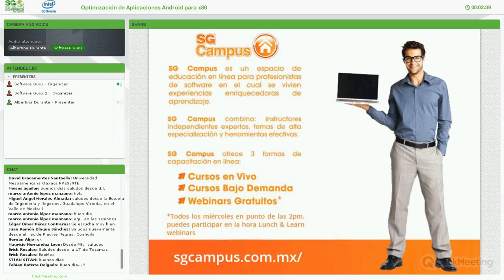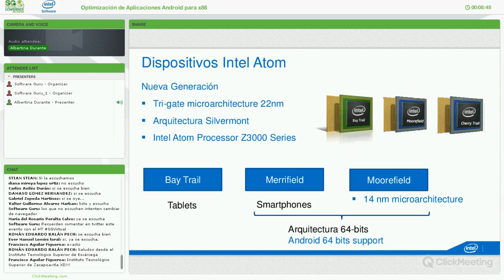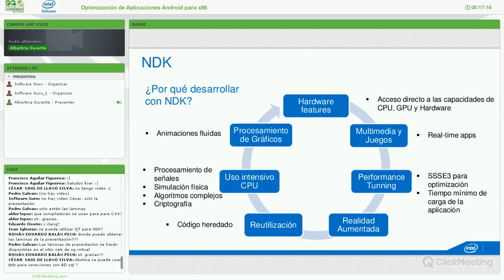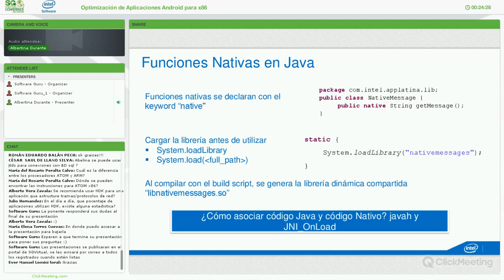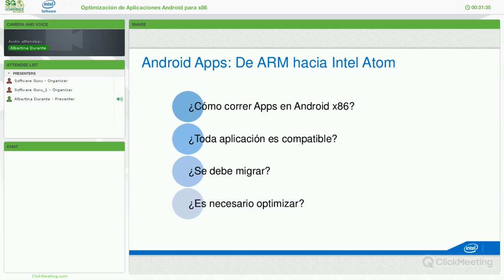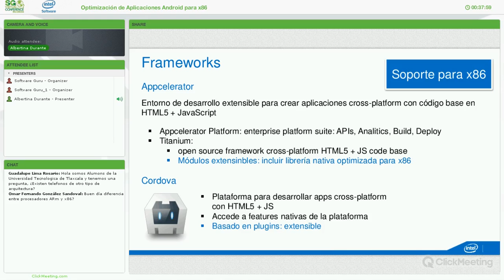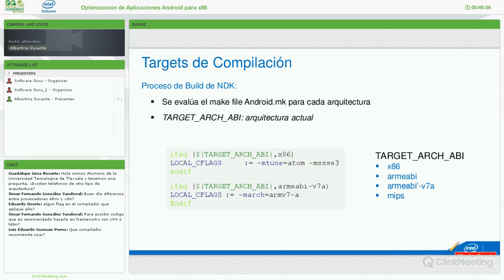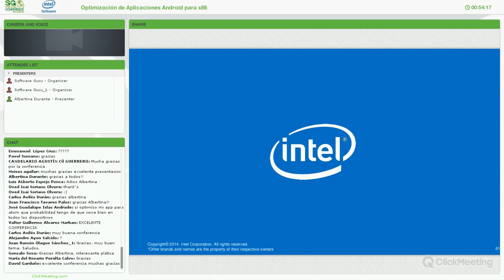Optimización de Aplicaciones Android para x86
En esta conferencia impartida durante SG Virtual Abril 2014 se explica cómo optimizar aplicaciones Android para mejorar su desempeño en dispositivos móviles con arquitectura Intel.